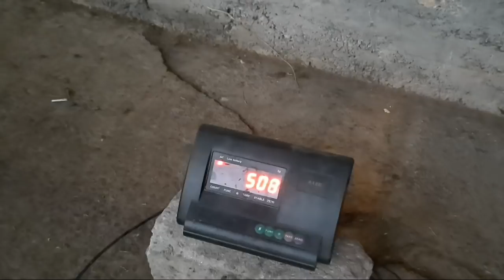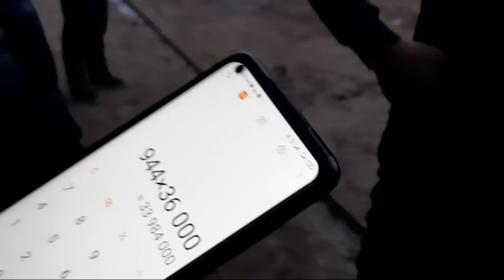АНГУСЛАРНИ ЗУРИДАН 996488623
Ангуслар кунига 2,5 килодан
Семиради экан бокиб
Юрганлардан сухбат курдик
Видео давомида
Айтиб утилган.